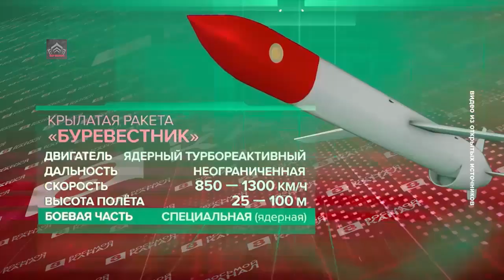15 Hours in the Air, Russian New Nuclear-Powered Burevestnik Raise Global Alarms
The Burevestnik was airborne for approximately 15 hours, traversing approximately 14,000 kilometers, according to the Russian defense leadership. This mission had the missile changing its height and direction during the flight, which mimicked a real attack and showed it could fly steadily using nuclear power.